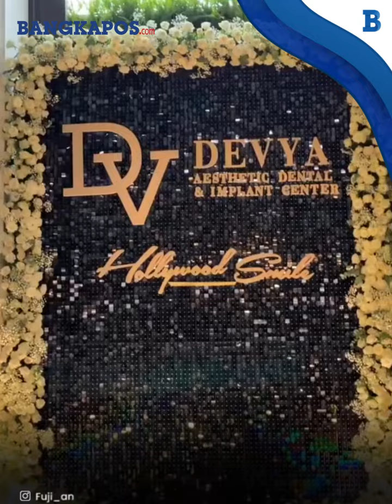Fuji Salaman dengan Aaliyah Massaid di Depan Thariq Halilintar, Tampak Baik-baik Saja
Fuji, Thariq Halilintar dan Aaliyah Massaid akhirnya bertemu.
Ketiganya bertemu dalam suatu acara.
Tak seperti netizen yang membuat keduanya bak bermusuhan, hubungan Fuji dan Aaliyah malah tampak baik-baik saja.
Bahkan kekasih dan mantan Thariq Halilintar itu bersalaman.
Keduanya melemparkan senyum satu sama lain di depan Thariq.
Hal itu terungkap pada postingan Instagram eksklusif Fuji yang bocor.
Fuji membagikan pertemuannya dengan Aaliyah dan Thariq.
Dalam video tersebut, Fuji sempat mengingatkan agar followers eksklusifnya tak cepu.

VP:Agus